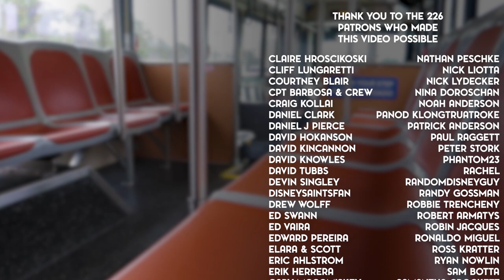How Large is Disney World's Bus Fleet?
If you’ve ever been to Walt Disney World you know that it's pretty big. Perhaps the most ubiquitous and far reaching transportation system there is to get around is their bus fleet. So how big is a bus system that has to serve what is practically a small city, every day of the year?

Additional Sources
“Witness: Boy on Bike Fell Riding Besides Bus”, The Orlando Sentinel (Orlando, Florida), 02 Apr 2010, Page A1
Walt Disney World Fact Sheet - The Walt Disney Company
MTA Facts and Figures
Roman, Alex. “2018 Top 100 Transit Bus Fleets Survey.” @METROmagTweet, 25 Sept. 2018
American Public Transportation Association - Public Transportation Ridership Report (Q4 2019)
Bi-State Development - Operating and Capital Budget 2015
“Walt Disney World Bus Fleet Makes the Switch to Renewable Diesel.” About Walt Disney World, 2015